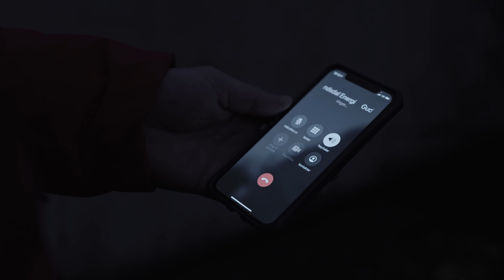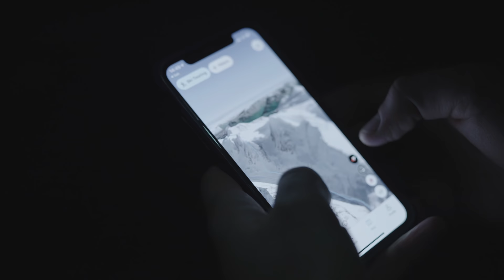The Big Chasm || NOKep6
A foot powered mission into the belly of the beast. Through the polar night in Lyngen, Norway. December 2020.

0:00​ Intro
1:31​ Hydroelectricity
2:20​ Approach
3:34​ Ascent
7:42 Toilet break
8:49 Summit push
10:08 Descent
14:33 Coming up on NOK